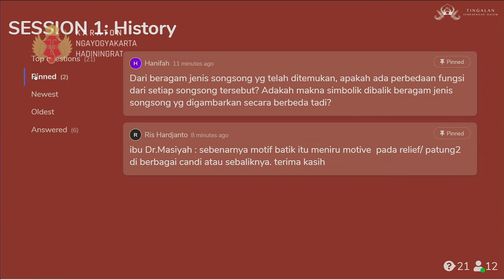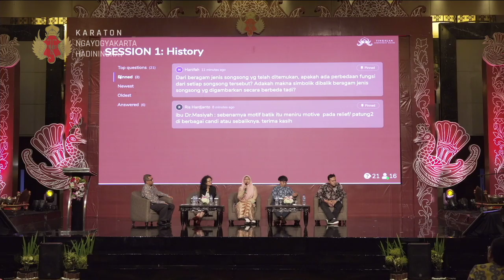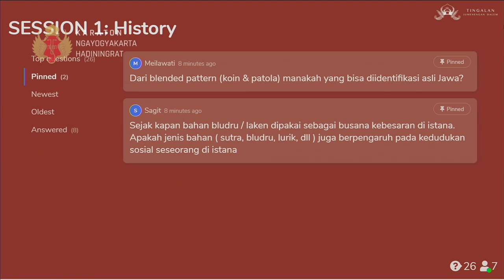Simposium Internasional BUSANA DAN PERADABAN : Sesi I SEJARAH/HISTORY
Moderator sesi sejarah kali ini adalah Dr. RM. Pramutomo, MA. Staf pengajar dari ISI Surakarta yang juga merupakan Pandhega Prajurit Keraton Yogyakarta.
Berikut kami sampaikan daftar pembicara untuk sesi SEJARAH dalam Simposium Internasional Budaya Jawa: Busana dan Peradaban.

1. Depictions of Textiles in Ancient Java (8th-15th Century)
Dr. Sandra Sardjono: Tracing Pattern Foundation, San Fransisco, USA

2. Dari Motif "Koin" dan "Patola" Menjadi Motif Kawung dan Nitik: Akulturasi Kain Impor Menjadi Kain Tradisional di Keraton Yogyakarta
Dr. Siti Maziyah, M.Hum: Departemen Sejarah, Universitas Diponegoro, Semarang

3. Power and Aestethic; Royal Attires of Sultan and Sentana Dalem in the Sultanate of Ngayogyakarta Hadiningrat Based on Kassian Cephas Photographs
Aditya Revianur, S.Hum, M.Hum: Departemen Arkeologi, Universitas Gadjah Mada, Yogyakarta

4. Perkembangan Songsong Keraton Yogyakarta: Perbandingan Songsong dalam Naskah Jawa dan Masa Sekarang
Ghis Nggar Dwiadmojo: Fakultas Bahasa & Seni, Universitas Negeri Yogyakarta
FB page, Youtube: Kraton Jogja
Twitter, Instagram: @kratonjogja @kratonjogja.event